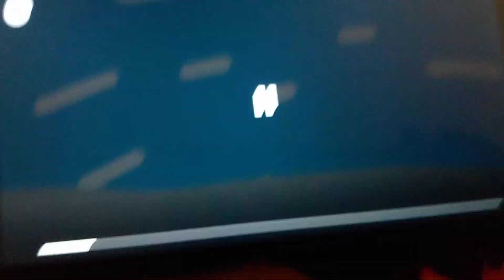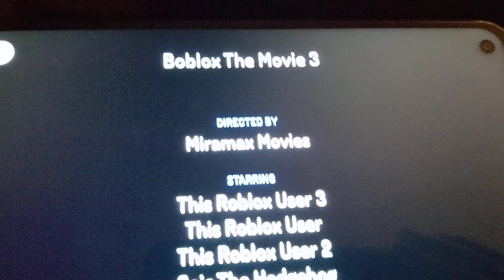Boblox The Movie 3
sonic defeat marble boss